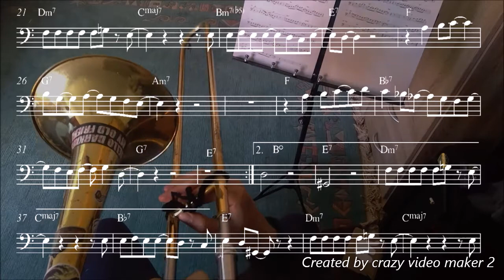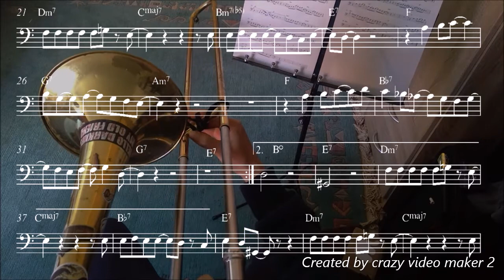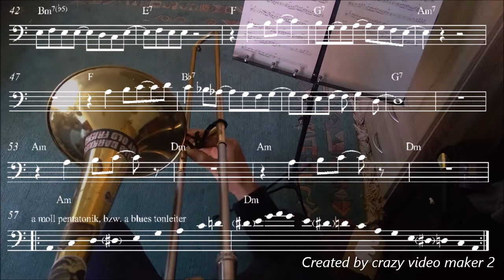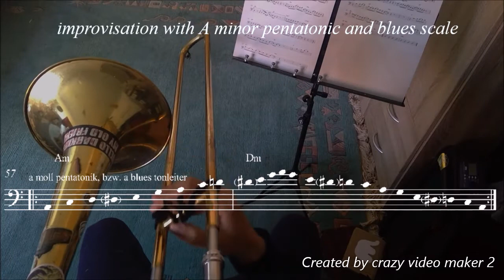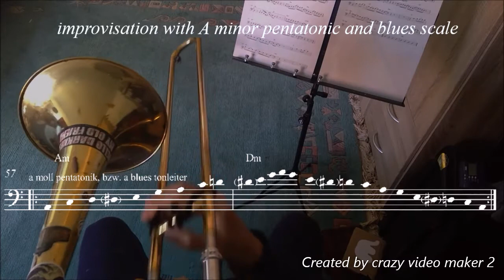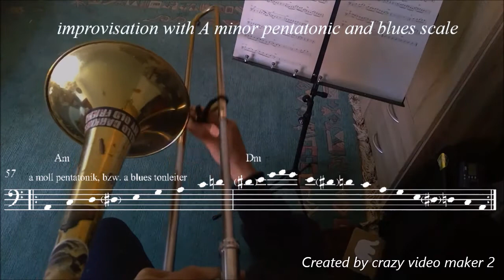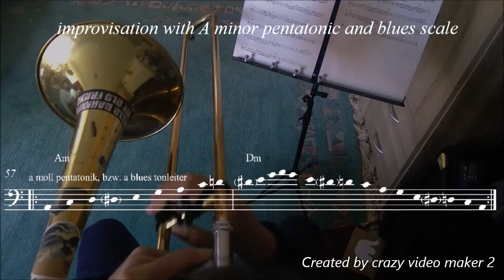Gatekeeper (trombone)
Gatekeeper (trombone improvisation)
Feist "Gatekeeper" Digital Trombone Exercice.